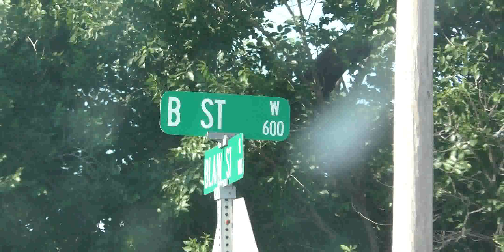600 block of b street crime scene investigation 8 june